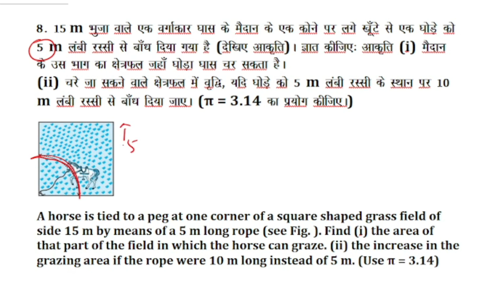Ex12.2Q.No.8Class10Math AreaRelatedCircleवृतसंबंधितक्षेत्रफलHBSE|NCERT|CBSE|HPSEB|Allotherstateboard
Ex12.2Q.No.8Class10Math AreaRelatedCircle वृतसेसंबंधितक्षेत्रफल HBSE|NCERT|CBSE|HPSEB|PUNJABOARD|UP|MP|UK|BIHAR BOARD

 What is area enclosed by two concentric circles?
What is area of circle?
Distance between centres of two circles?
What is rotation of the hands of a clock?
What is lengthof arc?
What is area of sector?
What is Area of segment?
What is area of major sector?
What is area major segment?
What is perimeter of circle?
What is areas related to circles Class 10?
How many exercises are there in area related to circles Class 10?
How many formulas are there in areas related to circles?
What is total 10th surface area?
दो संकेंद्रित वृत्तों से घिरा क्षेत्रफल क्या है?
वृत्त का क्षेत्रफल क्या है?
दो वृत्तों के केंद्रों के बीच की दूरी?
घड़ी की सूइयों का घूमना क्या है?
चाप की लंबाई क्या है?
त्रिज्याखंड क्षेत्रफल क्या है?
 लधुवृतखण्ड का क्षेत्रफल क्या है?
दीर्धवृतखण्ड का क्षेत्रफल क्या है?
 दीर्ध त्रिज्याखंड क्या है?
वृत्त की परिधि क्या है?
कक्षा 10 के वृत्तों से संबंधित क्षेत्र क्या हैं?
कक्षा 10 से संबंधित क्षेत्र में कितने अभ्यास हैं?
वृत्तों से संबंधित क्षेत्रफलों में कितने सूत्र होते हैं?
कुल  पृष्ठीय क्षेत्रफल कितना है

Class VIII
Rational Numbers
परिमेय संख्याएं

प्रत्येक छात्र के मस्तिष्क में यह बात अच्छी तरह से बैठा देनी होगी कि मैं अपने राष्ट्र की सेवा करुंगा राष्ट्र में ज्ञान विज्ञान की विभिन्न धाराओं को पुष्ट करूंगा आधुनिक जगत में जो जो मार्ग दिखाई देते हैं मैं उन सब का गहन अध्ययन करूंगा अपने स्वार्थ का लेश मात्र विचार नहीं करूंगा प्रत्येक छात्र के अंतः करण में ऐसी निश्चयात्मक बुद्धि निर्माण करने के लिए ही विद्यालय की आवश्यकता